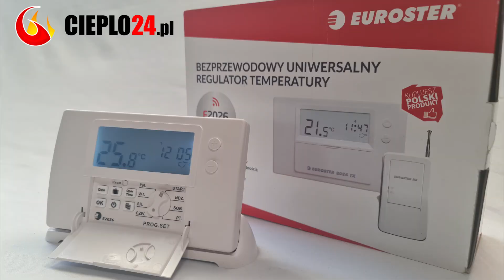Euroster E 2026 TXRX - Cieplo24.pl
Euroster 2026TXRX Regulator temperatury bezprzewodowy do urządzeń grzewczych i klimatyzacyjnych
 Kod: E2026TXRX
Link do produktu  :

Bezprzewodowy regulator temperatury do wszelkich urządzeń grzewczych i klimatyzacyjnych. Regulator posiada innowacyjny moduł Optymalizacja krzywej grzania zapewniający komfort oraz oszczędności energii.

Uniwersalne zastosowanie do regulacji pracy kotła c.o. i urządzeń elektrycznych. Nowy model wzbogacono o szereg nowych, użytecznych funkcji: intuicyjne tygodniowe programowanie z dokładnością 10 min., 4 poziomy temperatury, licznik czasu pracy.

 CHARAKTERYSTYKA URZĄDZENIA
• 4 różne programy dla każdego z dni tygodnia (razem 28 różnych przedziałów oraz temperatur). Rozdzielczość ustawiania czasu dla programowania - 10 minut.
• Przewidziany do pracy w instalacjach grzewczych lub klimatyzacyjnych.
• Histereza 0,5 / 1,0 / 2,0 / 4,0°C, do wyboru.
• Zakres regulacji temperatury: 5-45°C, rozdzielczość 0,2°C.
• Zakres pomiaru temperatury: 0-50°C, rozdzielczość 0,1°C.
• PI - system optymalizacji krzywej grzania.
• Kalibracja czujnika: od -4,0°C do +4,0°C, krok 0,2°C.
• Funkcja kopiowania programów.
• Tryb wakacyjny - regulator utrzymuje nastawioną temperaturę przez wybrany czas, do 99 dni.
• Duży, czytelny, podświetlany wyświetlacz.
• Chwilowa nastawa temperatury - regulator utrzymuje nastawioną temperaturę dopóki nie rozpocznie się następny program.
• Blokada - zablokowana możliwość zmiany parametrów. Tryb dedykowany do biur, gdzie tylko 1 osoba posiada uprawnienia do zmiany nastaw.
• Licznik czasu pracy urządzenia grzewczego/klimatyzującego - rozdzielczość 1 minuta, maksymalne wskazanie 999 godzin.
• Wyłączenie ogrzewania, czyli tryb przeciwzamrożeniowy - w trybie ogrzewania regulator utrzymuje najniższą możliwą, bezpieczną temperaturę (5°C), w trybie klimatyzacji wyłącza urządzenie.
• Zabezpieczenie antyzamrożeniowe - regulator włącza ogrzewanie, jeśli temperatura spadnie poniżej 5°C. Funkcja zawsze aktywna.
• Zasilanie: 2 baterie alkaliczne AA – zalecamy wymianę baterii przed każdym sezonem grzewczym
• Zalecamy wymianę baterii przed każdym sezonem grzewczym.
• Zewnętrzny czujnik temperatury - NTC 10 kΩ przy 25°C.
• Obciążalność wyjścia: 230 V 50 Hz 16 A, przekaźnik 1-biegunowy przełączny.
• Automatyczna zmiana na czas letni i zimowy.
• System anty-stop - przekaźnik jest załączany na 1 minutę raz w tygodniu.
• Wymiary (dł./wys./szer.): 138/86/29 mm. regulator
64/112/68 odbiornik